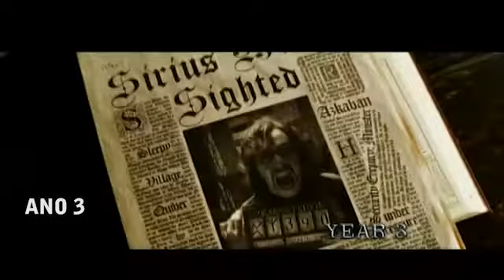Harry Potter, The Quest - Retrospectiva dos filmes 1-6 [Legendado]